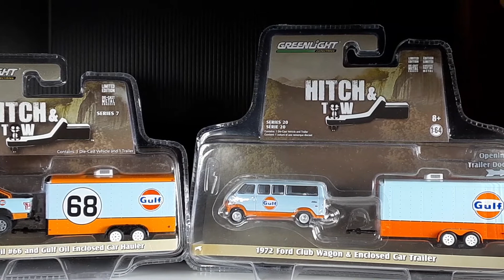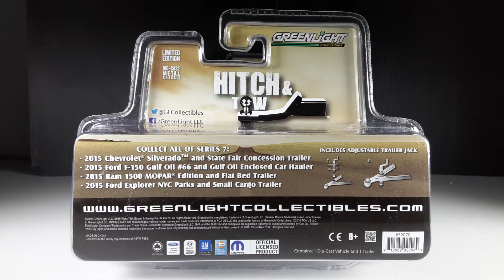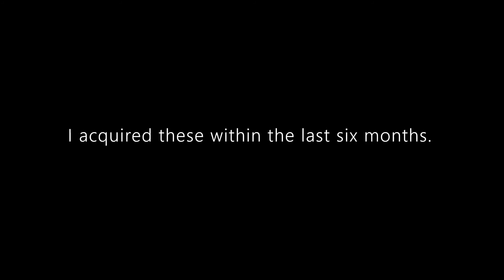REDISCOVERED COLLECTION: GREENLiGHT HITCH & TOW GULF OIL Collection.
Hello and welcome to Syracuse Internationals' YouTube channel. This is a re-start of REDISCOVERED COLLECTION. It is my series episode which features some of the items I have purchased over the years and inadvertently set aside and forgotten for months or even years. Don't be fooled by my poor memory. These items are worthy of a YouTube episode.